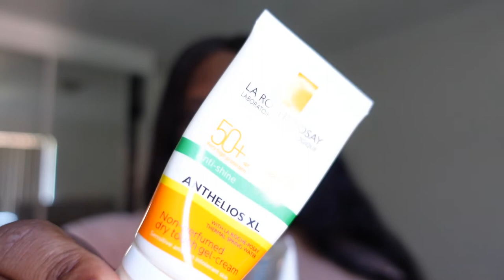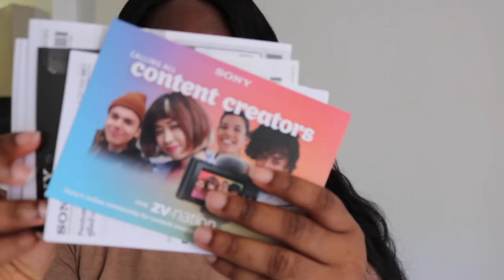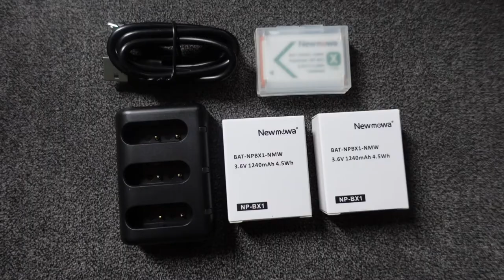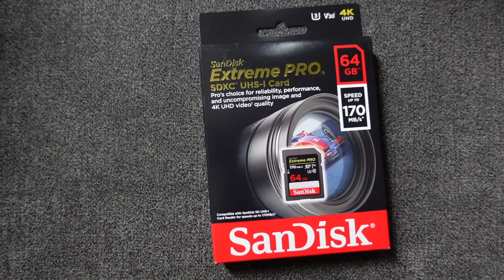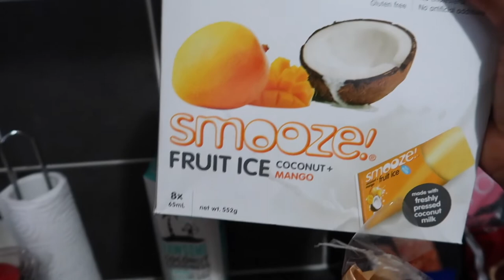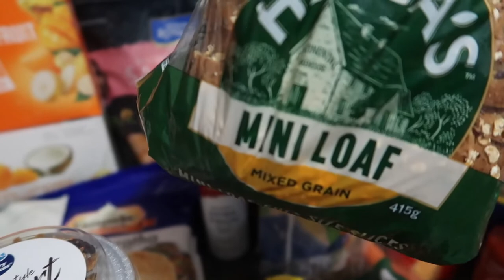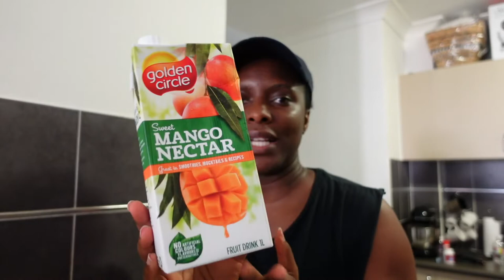VLOG | Sony ZV-1 Unboxing + Shop with me + Cooking Jollof + Gym Workout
Hey all x
Hope you guys enjoy this vlog. Check links below to things mentioned!

Links
Sony ZV-1 (Amazon)
Sony handgrip (Amazon)
Charger adapter (Amazon)
SD card (Amazon)
Breville juicer (Amazon)

 Be Encouraged. Be Inspired